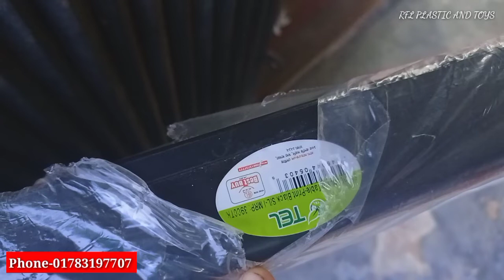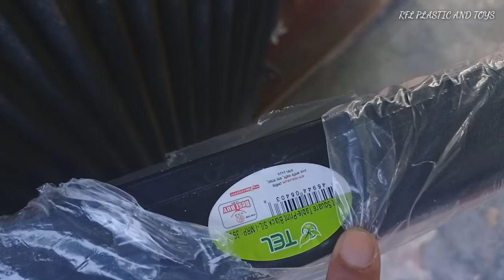RFL Tel Plastic Table Price|RFL PLASTIC AND TOYS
TEL PLASTIC TABLE

TABLE PRICE BANGLADESH

TABLE REVIEW BANGLADESH

RFL PLASTIC TABLE PRICE BANGLADESH

RFL PLASTIC TABLE REVIEW

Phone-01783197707